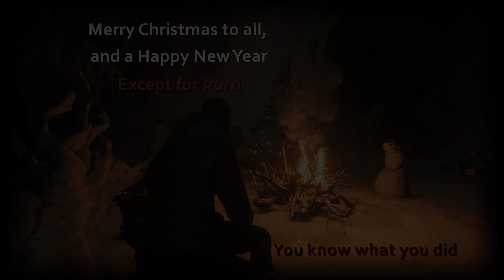Christmas Insults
fUcK yOu ÞoRrI